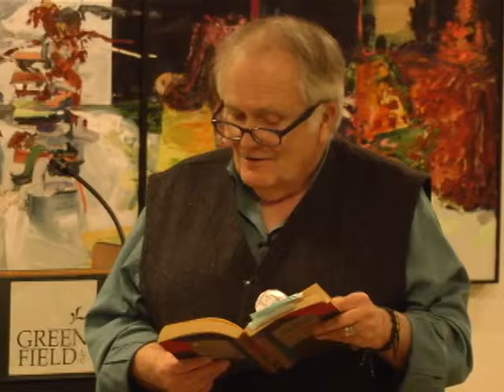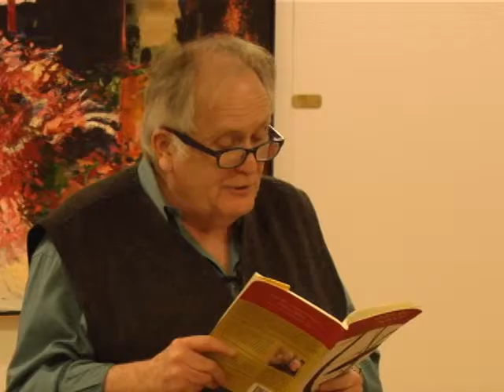Poetry Reading: Fred Marchant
The Friends of Archibald MacLeish sponsor the Second Annual Archibald MacLeish Poetry Reading featuring Fred Marchant.
Fred Marchant has a new collection of poetry, Said Not Said, forthcoming from Graywolf Press in 2017. He is also the author of Tipping Point, The Looking House, Full Moon Boat, and House on Water, House in Air.
Marchant is also the co-translator (with Nguyen Ba Chung) of From a Corner of My Yard, poetry by the Vietnamese poet Tran Dang Khoa, published in Ha Noi, Viet Nam. He is the editor of Another World Instead: The Early Poems of William Stafford, 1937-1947 (Graywolf Press, 2008), a selection that focuses on the work done while he was a conscientious objector during World War II.